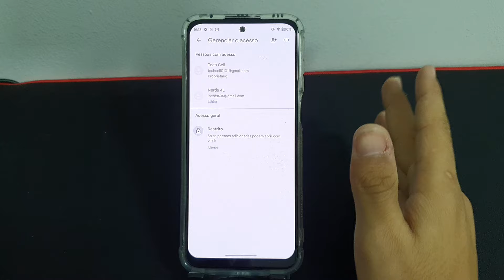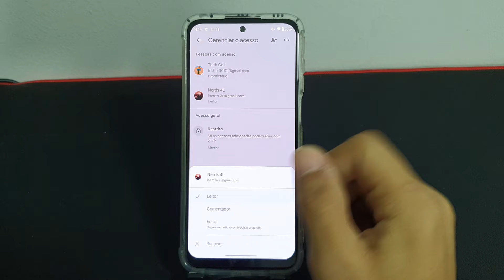Como compartilhar pasta no drive do seu Moto G41 - Passo a passo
Fala pessoal!! vou mostrar nesse video passo a passo de como compartilhar pasta no drive do seu Moto G41

✩ Redmi Note 9 64G / 128GB
✩ Redmi Note 9S 64G / 128GB
✩ Poco X3